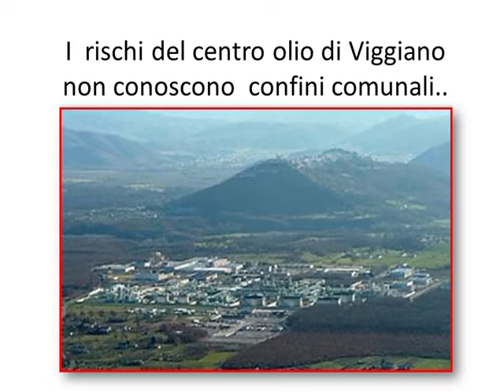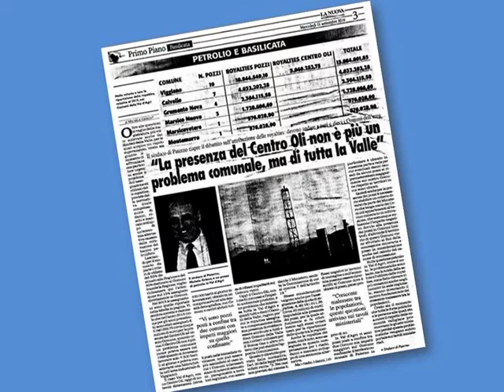Le Royalties petrolio in Val d'Agri e la gestione regionale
Il Sindaco di Paterno (Pz)  afferma che è tutto da rivedere in applicazione delle direttive ministeriali.